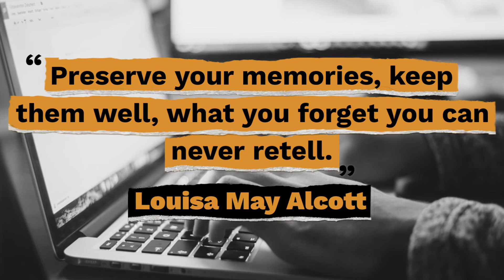Top 10 Quotes About Journaling - Gracious Quotes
Here are the top 10 quotes on journaling so you can be inspired to write in your journal daily.